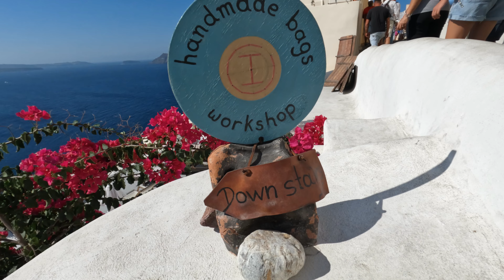Cruise Adventure - Costa Pacifica - tour of Santorini Day 6 - GoPro Hero 10 "Roa Music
Una volta scesi da Costa Pacifica inizieremo la nostra escursione in completa autonomia esplorando l'isola di Santorini.
Dal Porticciolo, tramite la funicolare possiamo raggiungere il villaggio di Fira. In alternativa è possibile utilizzare la mulattiera, ma sono indispensabili scarpe da ginnastica o trekking.-

Da Fira tramite un bus pubblico del costo di 1.80 euro raggiungiamo il villaggio di Oia, ove possiamo ammirare un panorama mozzafiato, unico al mondo, infatti  è  il più bel  villaggio di Santorini. Le chiese dalle cupole blu splendenti e le bianche abitazioni trogloditiche  sembrano sospese nel vuoto e simboleggiano perfettamente la Grecia .
Da Oia si gode una vista assolutamente unica sulla baia e sul vulcano, sul bordo della Caldera .

Terminata la vista di Oia possiamo far ritorno al villaggio di Fira, molto commerciale e ricco di  negozi, bar e ristoranti, con balconi e terrazze sul mare. E' la capitale di Santorini. Il crocevia di tutte le strade, il crogiolo che mescola ogni tipo di turista, la cittadina che risolve tutte le commissioni. Il cuore e il cervello - lungo e stretto - di Santorini. Fira è in essenza ancora una piccola cittadina cicladica. Dove il traffico, i vicoletti bianchi che sembrano lavati con la candeggina e i vizi le virtù del turismo di massa condividono lo stesso destino.
Il nostro tour si conclude con la discesa a piedi utilizzando la mulattiera fino al porticciolo per poi riprendere il tender che ci ripoterà in nave.